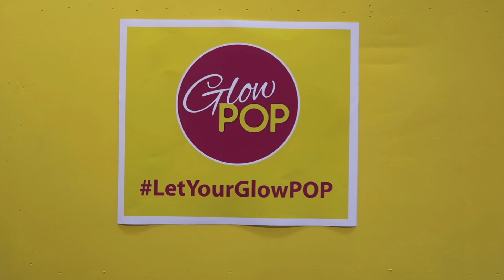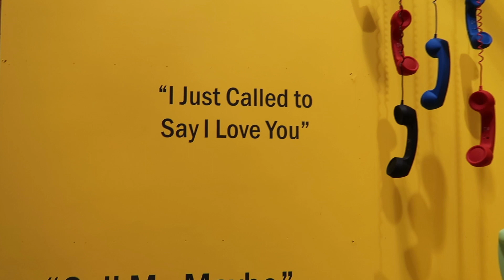Glow Pop World Halifax Dartmouth Selfie Factory - GlowPOP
GlowPop World in Dartmouth / Halifax, Nova Scotia is the newest fun instagrammable museum and selfie factory from Glow Parties the Event Store. Located next to the Chapters bookstore at MicMac Mall in Dartmouth. Featuring over 22 unique photo ops, spanning 20,000 square feet! Dance in the disco room, walk the red carpet with a giant popcorn, dress up like Bob Ross, jump in the ball pit, talk on the banana phone and so much more! Great for families, friends, work events and more.

The goal of GlowPOP is to create a space that inspires…
Inspires you to smile…
Inspires you to laugh…
Inspires you to be silly…
Inspires you to push yourself…and most importantly BE yourself.